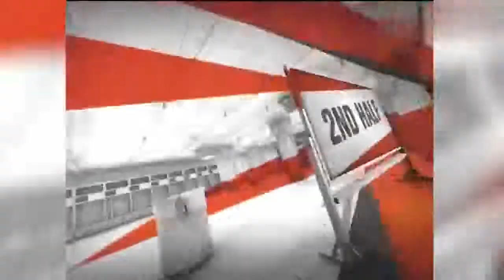詹姆斯界外球砸篮板追梦格林无对抗突然抽筋搞笑瞬间新鲜出炉